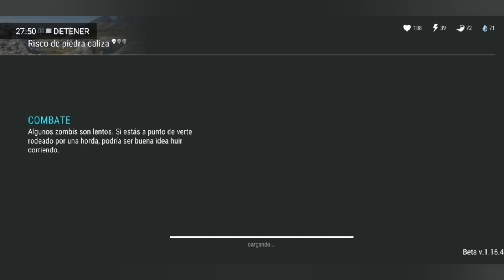Last Day on Earth: Survival #43 | Matar Ciervos con Arco | Romy Plays